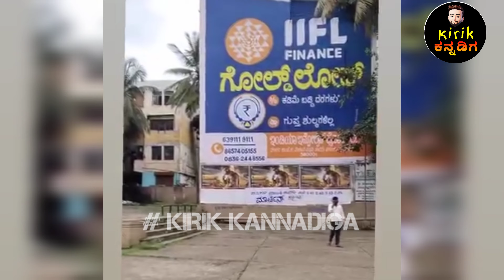MARTIN ಫಿಲಂ ನೋಡಿ ಏನನ್ನು....? MARTIN - REVIEW TROLL KANNADA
Darshan Fans Vs Dhruva Sarja Fans
Dhanveer About Dhruva Sarja
Dhanveer Dialogue War

kannada troll video instagram reels
kannada troll call recording
kannada troll comedy videos
kannada roasting channels
kannada roasting video new
kannada roasting tiktokkannada memes
kannada meme templates
kannada memes shorts
kannada memes for video editing
kannada memes video
kannada meme clips for editing
kannada meme dialogue
kannada meme templates download

darshan​ dhruvasarja​ puneethrajkumar​ shivrajkumar​ goldenstarganesh​ duniyavijay​